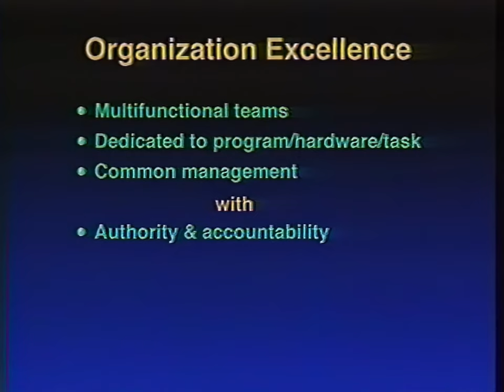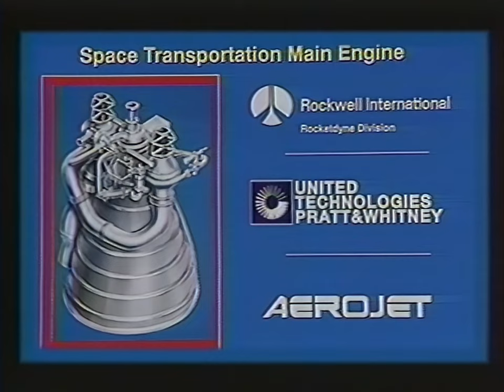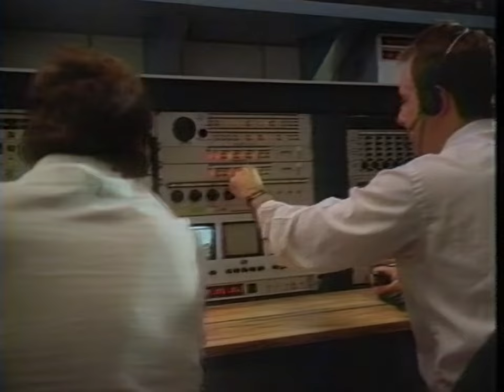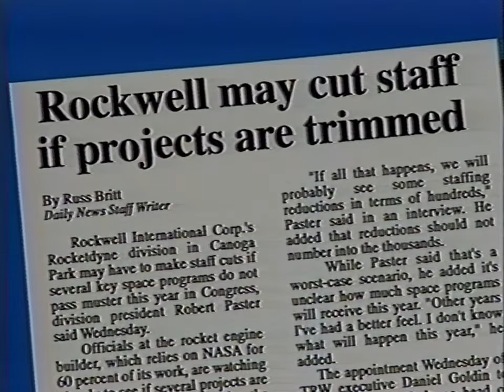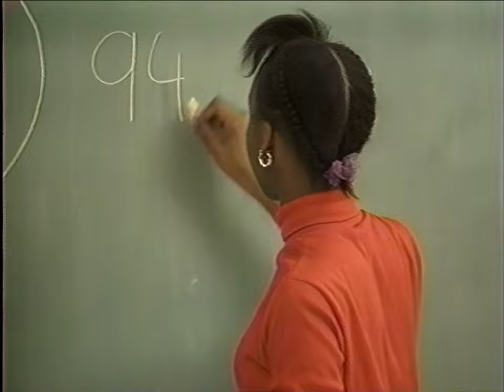Focus On Rocketdyne 1992: Safety, Environment, Space, Education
Internal Rockwell International Rocketdyne VHS about the future of the company in relation to its shareholders and products. Expresses Rockeydynes' continued efforts for the environment, safety of its employees and education of American children.